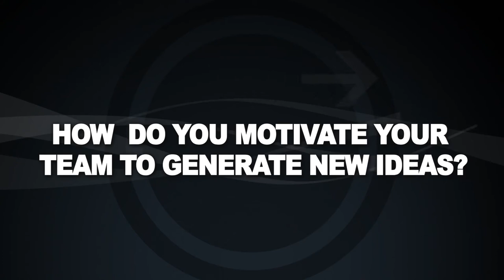Canada's Most Powerful Women | Nancy Marcus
Named one of Canada's Most Powerful Women by WXN (Women's Executive Network), Kruger Products Ltd Corporate Vice President of Marketing Nancy Marcus recently chatted with Trend Hunter about innovative leadership.